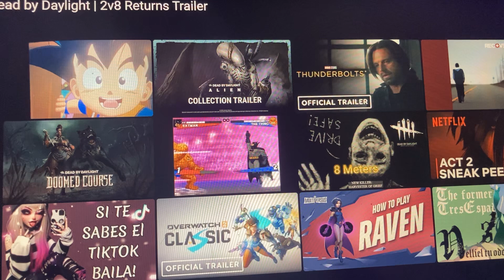D1sco reacts to the dead by daylight 2v8 returns trailer